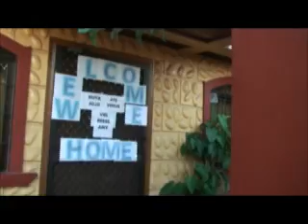Vacation '07-'08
Last 21 December 2007 to 12 January 2008 our family had our Christmas and New Year vacation with family and friends in the Philippines. This is a usic video of our vacation there.